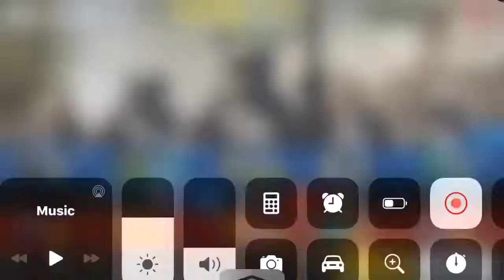Controller Support is Now in Call of Duty Mobile!